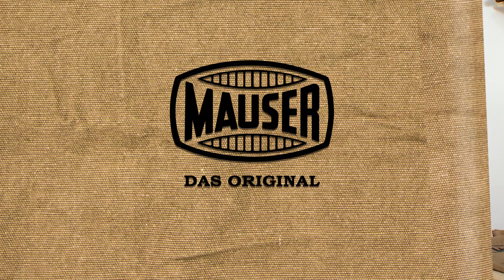MAUSER Ausrüstung 2022 / News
Willkommen zur Digitalen Messe 2022 von MAUSER!

Am dritten und letzten Tag unserer Digitalen Messe 2022 stellen wir Ihnen unser neues MAUSER-Zubehör im Detail vor.

Wir wünschen Ihnen viel Spaß beim Video.

(Der neue MAUSER Webshop wird in kürze veröffentlicht.)